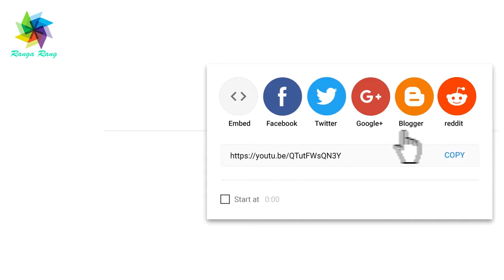عاجل! آغاز خـ.ونـ.بارترین درگـ.یری مرزی میان هند و پاکـ.ستان در روز استقلال هند